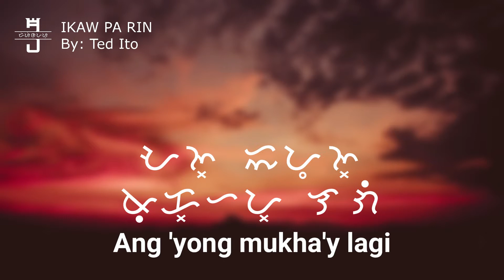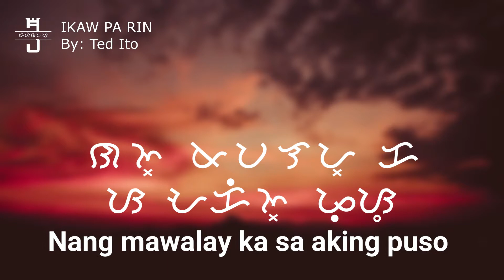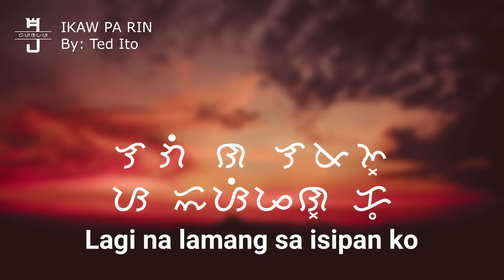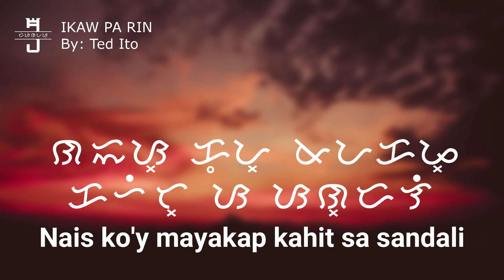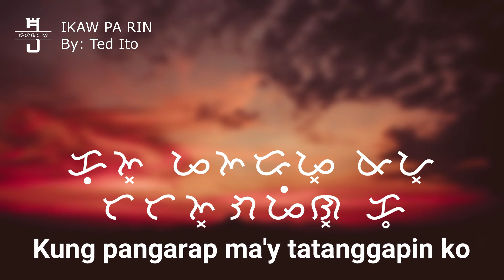Ikaw Parin by Ted Ito (Baybayin Lyric Video)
Ikaw Pa Rin by Ted Ito (Baybayin Lyric Video)

Only to promote and publicize Producers and Artists that we love